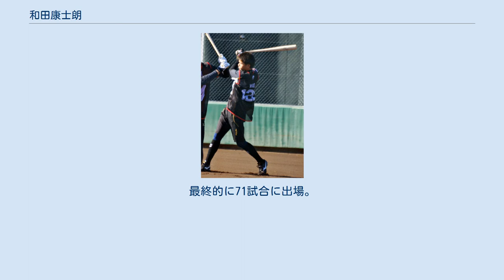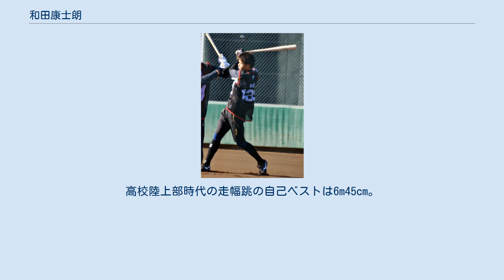和田康士朗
和田 康士朗（わだ こうしろう、1999年1月14日 - ）は、埼玉県東松山市出身のプロ野球選手（外野手）。
左投左打。
 小学校4年で野球を始め、東松山市立市の川小学校・東松山市立北中学校在学時は軟式野球を経験。
しかし、中学2年で股関節を負傷し、復帰後も周囲との実力差を感じたため野球を断念。
埼玉県立小川高等学校では陸上部に入部し、走幅跳の選手となる。
 高校1年の夏、山村国際高等学校に進み、1年目から野球部のベンチ入りを果たした友人を応援するため、テレビの高校野球中継を見ていると、そこに映る真剣に野球と向き合う友人の姿と、強豪校の花咲徳栄高等学校を打ち破った様に感動を覚え、野球の再開を決断。
冬に陸上部を退部し、同校硬式野球部の部員数が少なかったことから、レベルの高さを求めて硬式クラブチームの都幾川倶楽部硬式野球団に加入。
1年目は代打で起用されていたが、2年目からは1番・中堅手として定着。
全日本クラブ選手権予選にも出場した。
従って高野連傘下にある高校野球の経験がない。
 高校卒業後はクラブチームに所属したまま大学への進学を予定していたが、前年に同クラブチームからベースボール・チャレンジ・リーグ（BCL）の武蔵ヒートベアーズに入団した横田宏道に影響を受けて独立リーグへの挑戦を視野に入れる。
腕試しに四国アイランドリーグplus（四国IL）とBCLのトライアウトを受験したところ、BCLの富山GRNサンダーバーズ監督の吉岡雄二の目に留まり、同球団に入団。
富山では左翼手のレギュラーとして活躍し、2017年のドラフト会議で千葉ロッテマリーンズから育成1位指名を受けた。
 2017年11月19日、支度金300万円、年俸240万円で千葉ロッテマリーンズと契約を結んだ。
 育成選手時代 （2018年1月14日 ロッテ浦和球場にて） 2018年は、3月24日のイースタン・リーグ・東京ヤクルトスワローズ戦で9回表に公式戦初安打となる本塁打を放った。
しかし、本塁打はその1本のみで、94試合に出場しながら、打率.167、3打点、6盗塁の成績に終わる。
盗塁死は7で、盗塁成功率が5割を下回っていた。
 2019年も支配下登録されることなく、年間通して二軍で暮らしたが、選手兼任コーチの福浦和也指導の下で打撃フォームを矯正すると、9月は月間打率.346、3本塁打を記録。
最終的に、103試合に出場して打率.264、6本塁打、20打点の打撃成績を残し、走塁ではリーグ2位タイとなる23盗塁をマークした。
 2020年は、育成選手ながら春季キャンプから一軍に合流し、6月1日に支配下選手登録契約を結んだ。
背番号は122から「63」に変更となった。
6月の練習試合で8盗塁を決めるなど足でアピールし、自身初の開幕一軍を勝ち取ると、開幕戦である6月19日の福岡ソフトバンクホークス戦（福岡PayPayドーム）にて、1点を追う9回表無死の場面で角中勝也の代走として一軍初出場。
二死になってから強肩として知られる甲斐拓也からプロ初盗塁を記録し、その後、一時同点となるホームを踏んだ。
24日には初盗塁を記念したグッズの受注販売が開始された。
同27日のオリックス・バファローズ戦（ZOZOマリンスタジアム）では、7回裏に清田育宏の代走として出場。
二盗を決めると、9回裏には先頭打者としてプロ初打席に立ち、四球で出塁。
再び二盗を決め、プロ入り後初めて1試合で2つの盗塁を決めた。
その後も、試合終盤の代走要員として起用され続けてきたが、8月16日の北海道日本ハムファイターズ戦（ZOZOマリン）では、「1番・中堅手」でプロ入り初先発出場。
第1打席でドリュー・バーヘイゲンからプロ初安打を記録すると、3打席連続安打でプロ初の猛打賞を記録。
先頭打者として出塁し、次打者・中村奨吾への初球で二盗を成功させ、その中村の犠打で三塁進塁、その後本塁生還という展開を初回、3回、5回の3連続で繰り広げる3安打3盗塁3得点の活躍を見せ、決勝打を放った田村龍弘とともにヒーローインタビューを受けた。
この試合ではチームメイトのマーティンも3盗塁を決めており、ロッテが1試合で6盗塁を決めたのは2006年10月1日の楽天戦（平下晃司、西岡剛、青野毅、根元俊一2、サブロー）以来14年ぶり、...